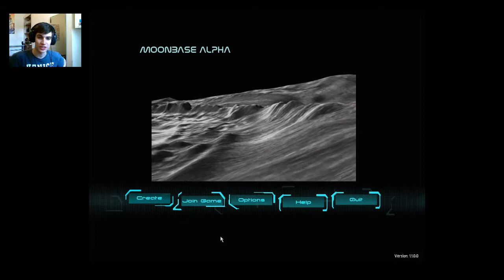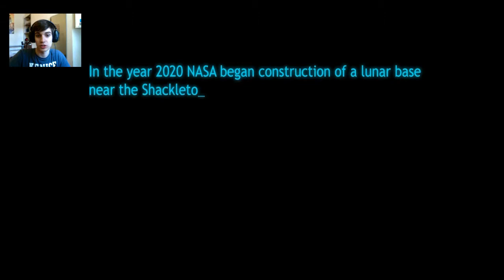Let's Play: Moonbase Alpha - I Can't Jump!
With Oblivion deciding to have a huff, Druyii decides to try something a little different and so takes a trip to the moon to try and save the people in trouble there, but without knowing anything about the game beforehand, it's bound to end badly...